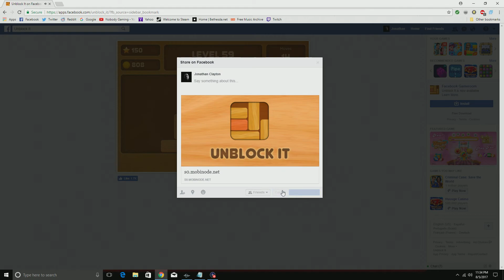Facebook's UnBlock It Puzzle Solution Level 59